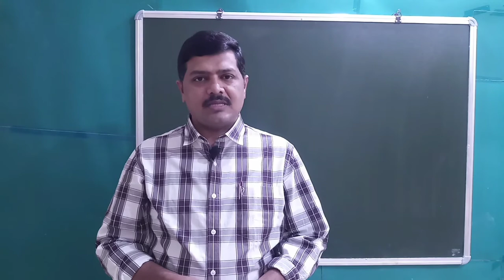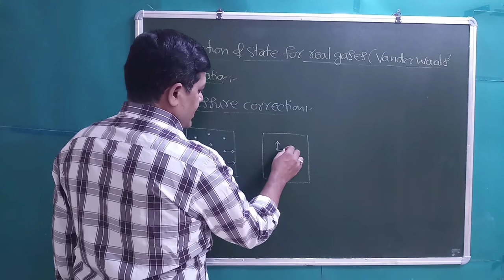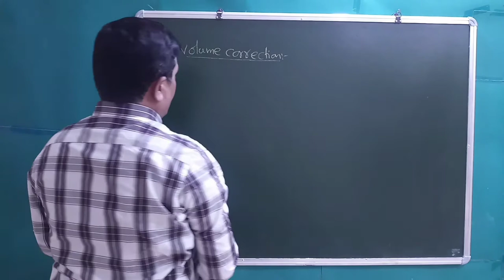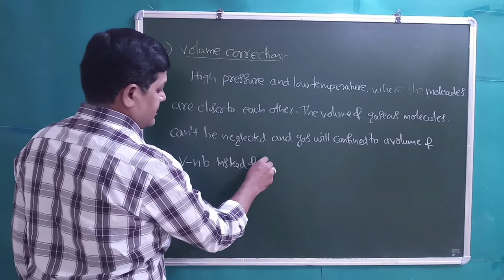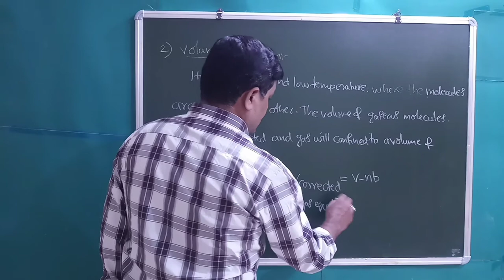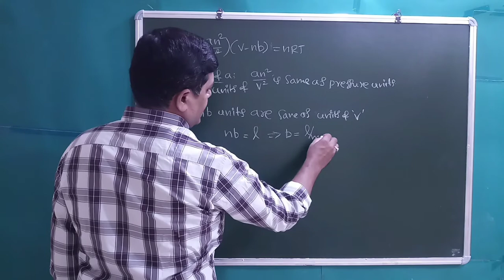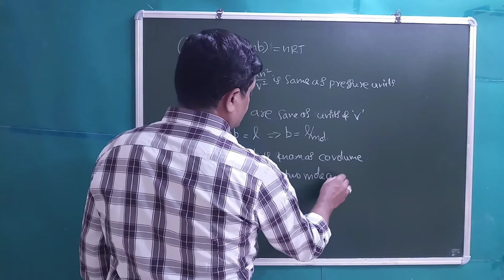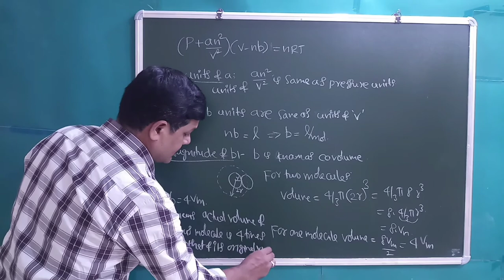VANDER WAALS' EQUATION | STATES OF MATTER | BY: KHASEEM SHAIK